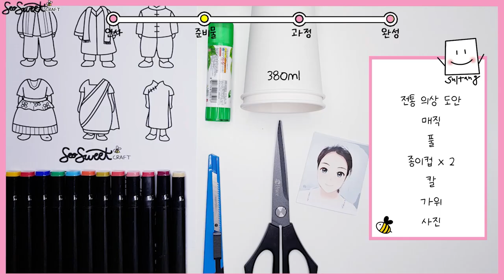SEOSWEET CRAFT 🥤종이컵으로 만들기 모음🥤 ｜어린이집 미술｜유치원 미술｜초등 미술｜엄마표미술놀이｜집콕미술놀이｜온라인수업｜무료도안｜Crafts for Kids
서스윗 6가지 종이컵으로 만들기 모음입니다😊

⭐첨부파일 비밀번호는 0912입니다. 감사합니다:)⭐

⭐ If you need a free printable, please go to the naver blog [seosweet] and download the data.

⭐Password is  0912. Thank you:)⭐